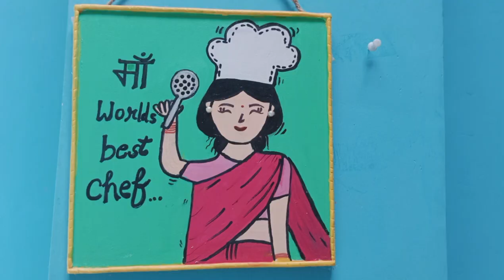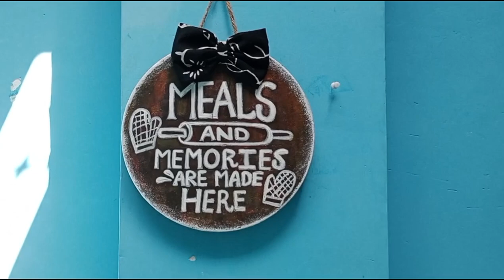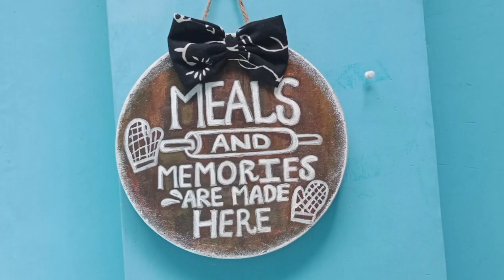kitchen wall hanger No cost DIY| kitchen ki bekar chijo se kitchen ko sajaye